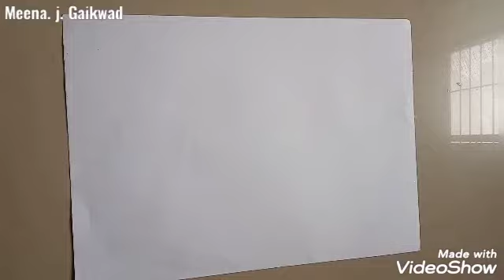घर का मंदिर सजाने के लिए युसुफुल ideas बहुत सुंदर Designs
Heart Wall Hanging Craft Ideas Easy
heart paper craft
paper heart wall hanging
heart flower card
origami heart 3d
paper crafts
craft ideas
craft new ideas
paper cutting kaise karen
Apnea Ghar Kaise sasaja
home decorate idea